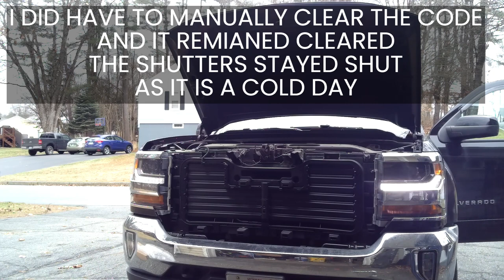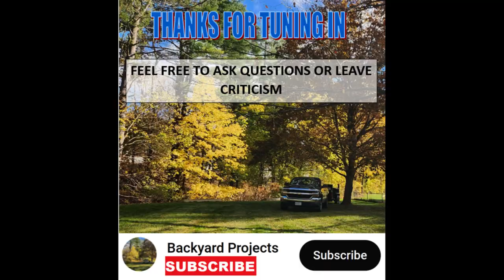2018 Chevy Silverado Active Grill Shutter Replacement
The other morning as I left work the check engine light came on with a code of U1510.  The active grill shutters had quit working.  Luckily, I was still able to get to and and from work fine.  With it being 12 degrees out, the ride was a little cold and the engine temperature never came up all the way.  The part was about $309 and took an hour to replace.